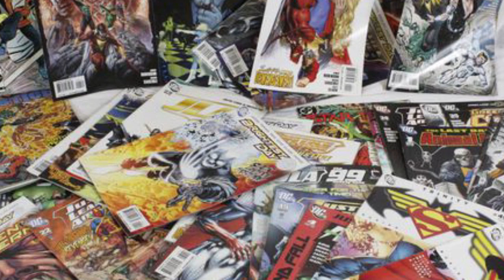Comic de RWBY ¿Fiasco o éxito?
Analicemos el Comic de RWBY proveniente de artistas y guionistas de la super reconocida casa DC Comics.

Es esta la mejor interpretacion de la serie hasta ahora o se queda corta?